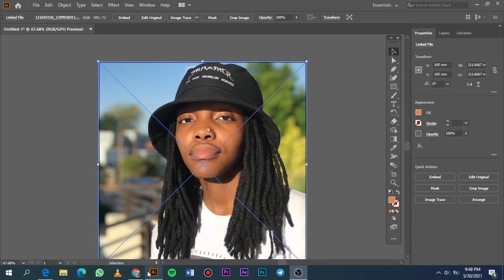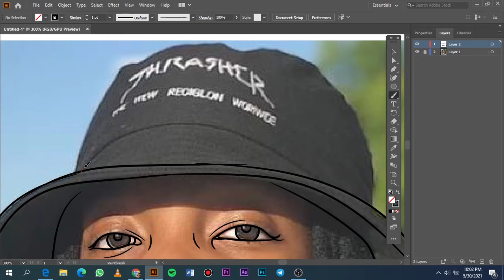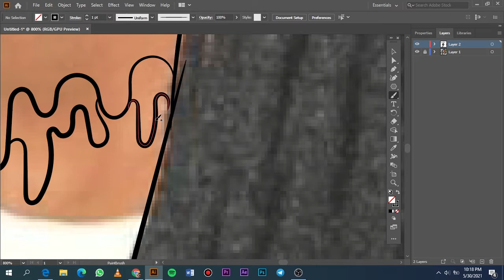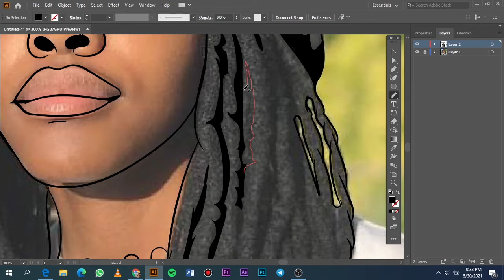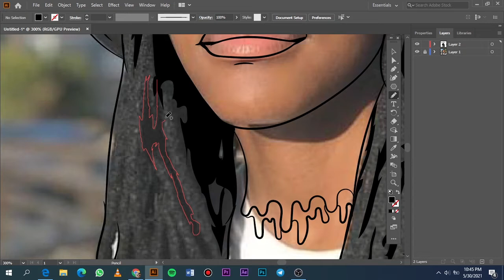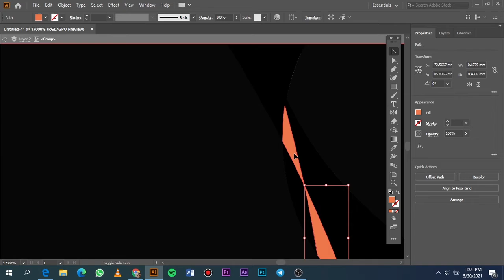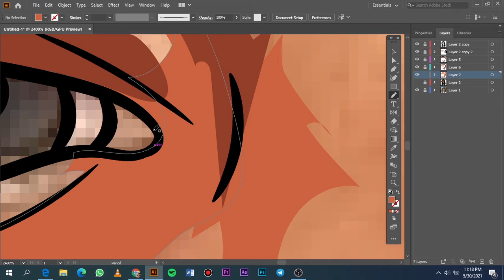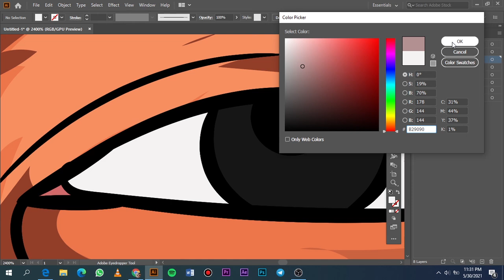Tutorial-How to Cartoon Yourself//Adobeillustrator//Dato Seiko